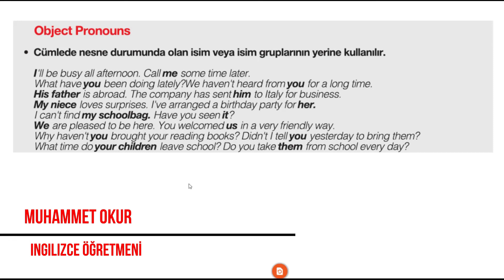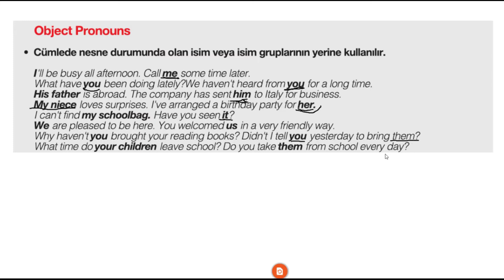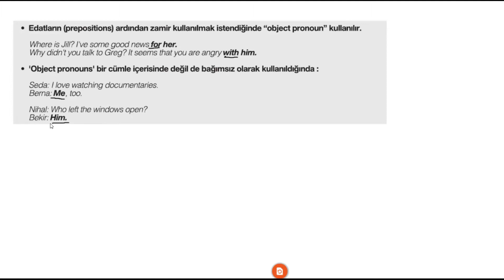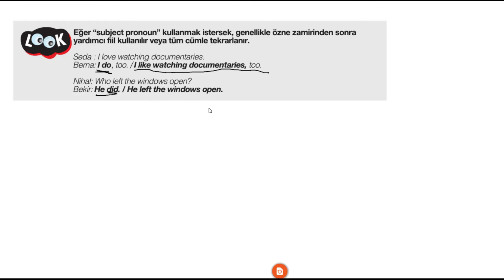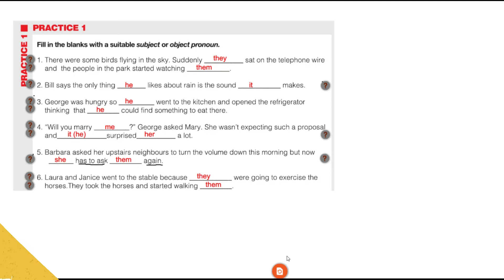İngilizce Dil-23 Grammar/8 Object Pronouns (Muhammet OKUR)